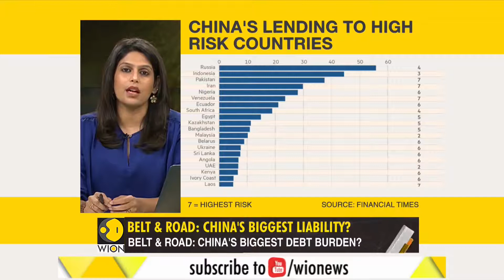Gravitas Can China afford its superpower dreams